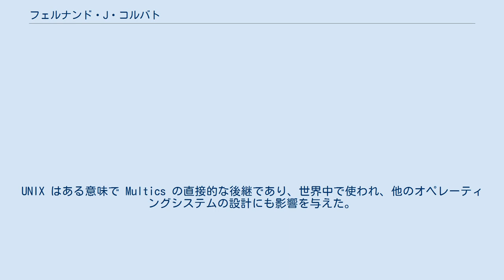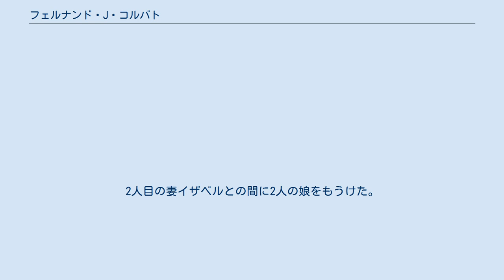フェルナンド・J・コルバト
MITコンピュータ科学・人工知能研究所の人物
フェンルナンド・ホセ・コルバト（Fernando José Corbató、1926年7月1日 - 2019年7月12日）は、アメリカの計算機科学者であり、タイムシェアリングオペレーティングシステムの先駆的開発で特に知られている。
 彼が関わった最初のタイムシェアリングシステム MIT Compatible Time-Sharing System は、1961年にデモンストレーションを行った。
この経験を生かした次のプロジェクト Multics にはハネウェルが参加した。
Multics は商業的には成功したとは言えないが、ケン・トンプソンらに直接的な影響を与え UNIX の開発を導いた。
UNIX はある意味で Multics の直接的な後継であり、世界中で使われ、他のオペレーティングシステムの設計にも影響を与えた。
 カリフォルニア州オークランドで生まれる。
1950年、カリフォルニア工科大学を卒業。
1956年、マサチューセッツ工科大学で物理学の博士号を取得した。
卒業後 MIT 計算センターに勤務し、1965年に教授に就任。
引退まで MIT にとどまった。
 数々の賞を受賞しているが、1990年にチューリング賞を授与された。
受賞理由は「汎用大規模タイムシェアリング・リソース共有型コンピュータシステムのコンセプト構築と開発を導いた先駆的業績に対して」。
1998年にはC&C賞受賞。
 2012年、コンピュータ歴史博物館のフェローに選ばれた。
 コルバトはコルバトの法則でも知られている。
その内容は次のようなものである。
 2度結婚している。
2人目の妻イザベルとの間に2人の娘をもうけた。
また、妻の連れ子の息子が2人いる。